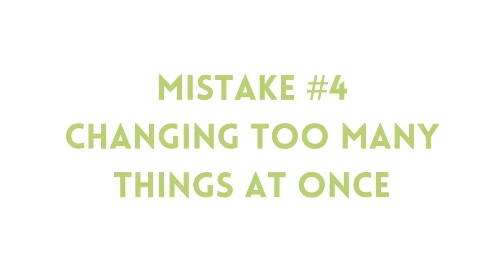5 SIBO Treatment Mistakes to Avoid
5 SIBO Treatment Mistakes to Avoid// You might be wondering why your SIBO treatment isn’t working, whether you’re using the elemental diet, rifaximin, or herbal SIBO treatment. In this video, I share 5 common SIBO treatment mistakes that people make while treating SIBO at home or with their doctor. Watch this video if rifaximin isn’t working for SIBO, if the elemental diet is not working, or if your SIBO herbal treatment is not working.

BOOK A FREE DISCOVERY CALL to learn more about working with me in the Calm Digestion Method: